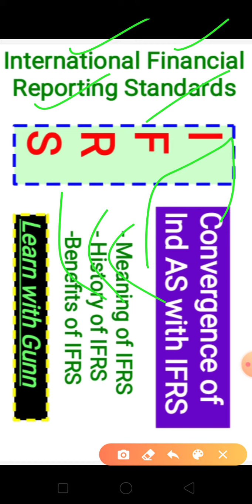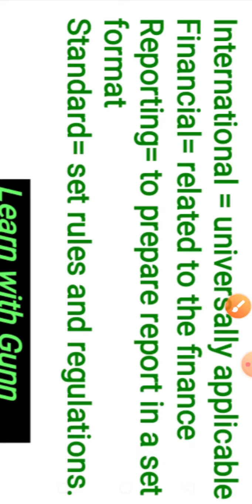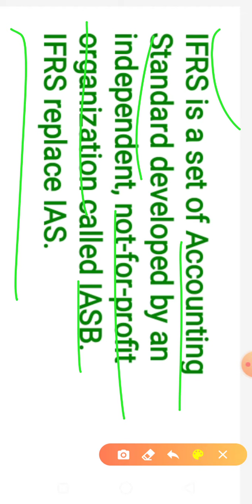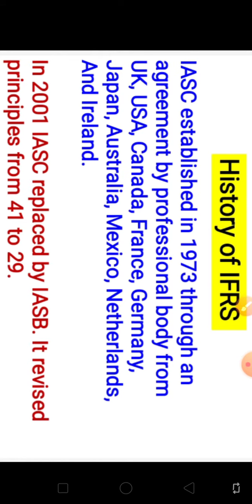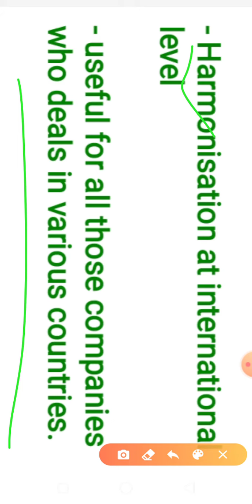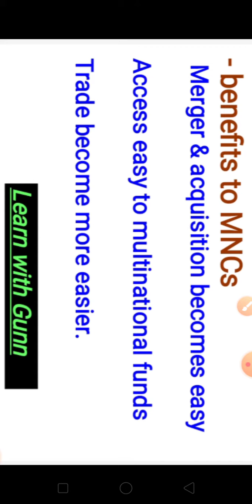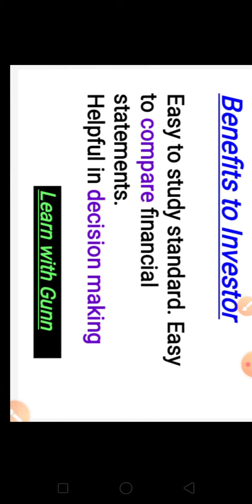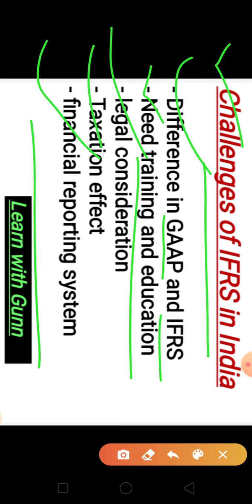IFRS Kya hai? Meaning, history, benefits of IFRS. Convergence of Ind AS into IFRS.( In Hindi)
IFRS Kya hai? IFRS Meaning, History of IFRS, Benefits of IFRS,
Convergence Meaning, benefits of Convergence, convergence of Ind AS into IFRS.
Subject- Accounting Theory & Financial Reporting

Important  link-

Cadbury Committee

Segment Reporting-

FORFEITING & IT'S MECHANISM-